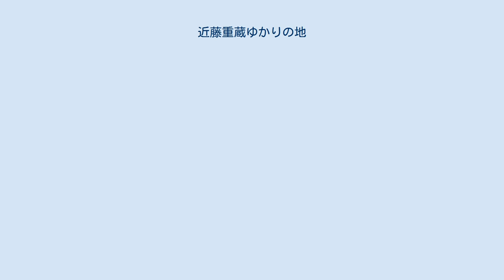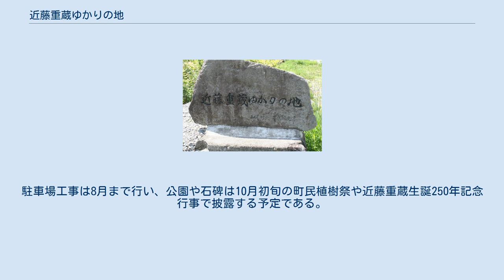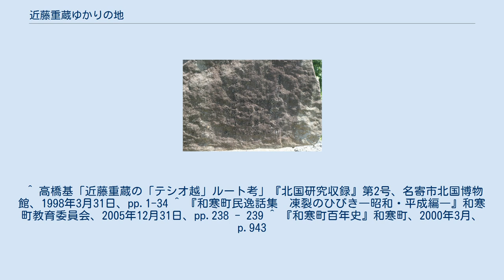近藤重蔵ゆかりの地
石碑正面 「近藤重蔵ゆかりの地」（こんどうじゅうぞうゆかりのち）は、北海道上川郡和寒町字塩狩にある石碑（記念碑）。
江戸時代の蝦夷地探検家である近藤重蔵の事跡を記念して建立された。
 石碑正面下 石碑背面 近藤重蔵は1807年の第5次蝦夷地調査の折、11月10日（文化4年10月11日）に、ノカナン（現・士別市上士別金川川口の天塩川上流左岸の夷家）を出発して山中で野宿し、11月12日（10月13日）にビビ（現・比布町比布川川口付近の番屋）に着いた。
 碑文では 近藤重蔵は1807年8月9日函館を発して海岸添を来たが、海が荒れて利尻には渡れず抜海宗谷で実情を調査して天塩川をさかのぼり、この地に野宿し、死亡した従者をここに埋葬して上川入りをし、比布の棚瀬に出た。
1928年9月砂利採集の折り、ここから日本刀一振掘り出したので近藤重蔵ゆかりの地として永久に保存したい。
佐藤千洲 と伝えている。
 従者死亡や副葬の記録、発掘品に関する記録や現物については不明だが、1968年9月23日には坂東幸太郎（元・旭川市長、揮毫）、佐藤千洲、伊藤善弘（元町教育長）、須貝謙二郎（土地提供者）、莅戸三郎（ニレの木寄贈者）の5人が「近藤重蔵ゆかりの地」木標を建立。
この年は開道100年にあたることから、建立式には5人のほか当時の芳賀敏夫町長ら4人も出席した。
1976年10月9日には、近くの牧場から掘り出した高さ0.7 m、高さ1.4 mの石を使って和寒町が石碑を建立、題字は芳賀町長が記した。
 石碑は2021年6月4日まで国道40号とマタルクシュケネブチ川が交差する辺りにあったが、国道のかさ上げで碑が低くなり見劣りがすること、堤防の造成で台座の一部が埋まったことなどの理由から同月、和寒町は300 mほど南の旧塩狩温泉跡地内駐車場東側に台座を新設して石碑を移設した。
駐車場工事は8月まで行い、公園や石碑は10月初旬の町民植樹祭や近藤重蔵生誕250年記念行事で披露する予定である。
 ^ 高橋基「近藤重蔵の「テシオ越」ルート考」『北国研究収録』第2号、名寄市北国博物館、1998年3月31日、pp.1-34 ^ 『和寒町民逸話集　凍裂のひびき―昭和・平成編―』和寒町教育委員会、2005年12月31日、pp.238 - 239 ^ 『和寒町百年史』和寒町、2000年3月、p.943